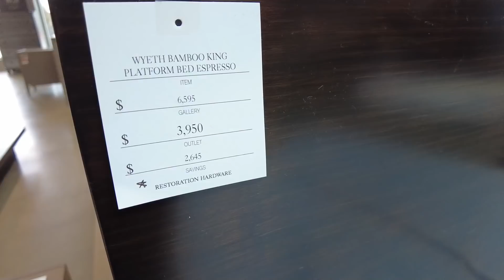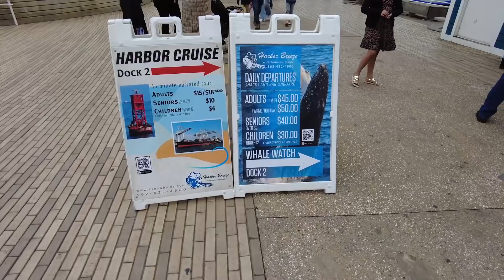Setnja kroz autlet prodavnicu namestaja